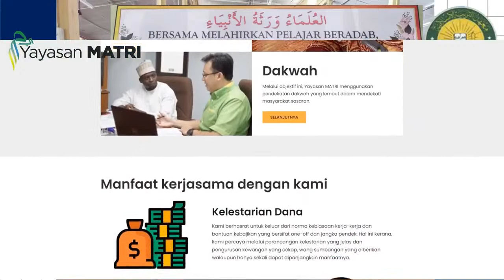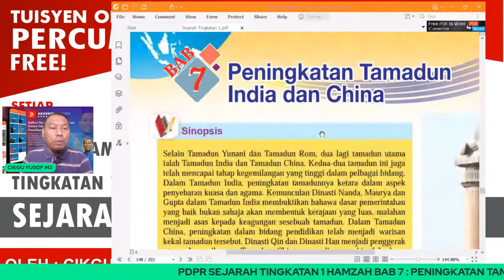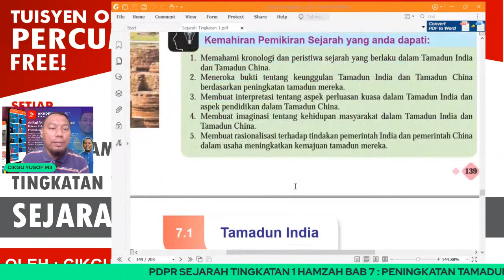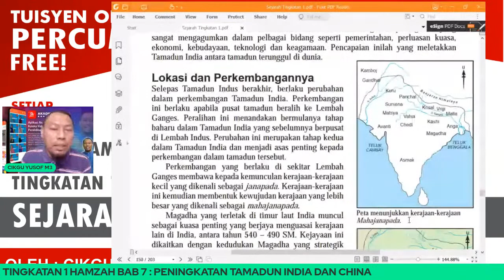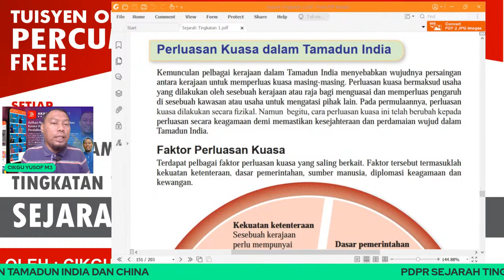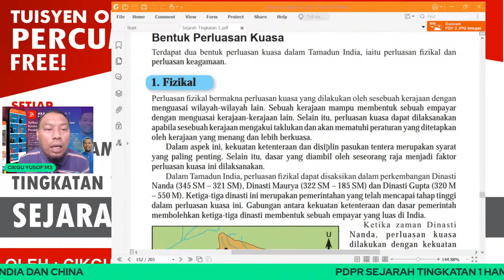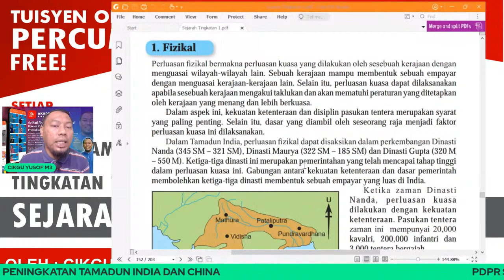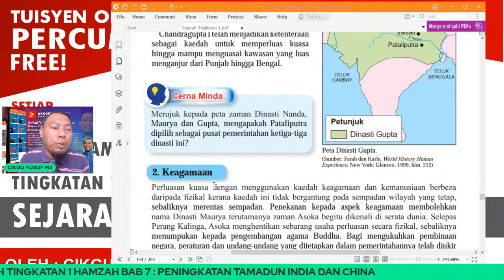SEJARAH TINGKATAN 1 BAB 7 : PENINGKATAN TAMADUN INDIA DAN CHINA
APA YANG AKAN DIPELAJARI???

1. MENGENAL LOKASI PENINGKATAN TAMADUN INDIA & CHINA